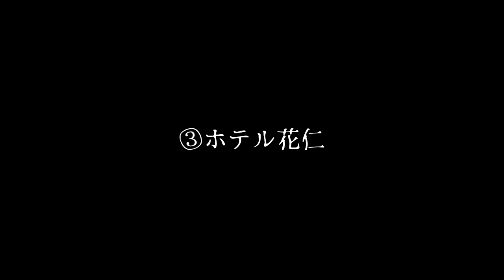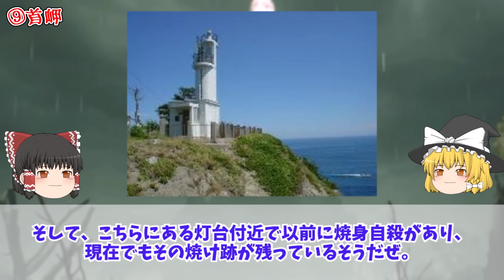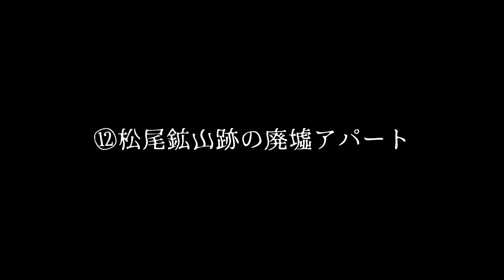【岩手】怖すぎる心霊スポット１８選【ゆっくり解説】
岩手県の絶対に行ってはいけない場所【心霊スポット】を、ゆっくり解説しました！
行ってみたい場所はありましたか？遊び半分で行ったらダメですよ！取り憑かれても、霊夢と魔理沙は責任取れません。

【東北の行ってはいけない場所シリーズ】

感想やリクエストありましたら、コメント欄からどうぞ！

📺おすすめ怪談DVD
▼MYSTERY NIGHT TOUR 2020 稲川淳二の怪談ナイト ライブ盤 [DVD]
▼最恐心霊スポット ～ゾゾゾが体験した禁断の恐怖 [DVD]